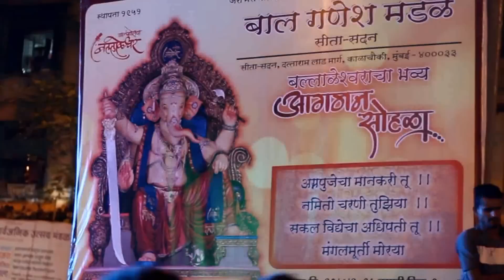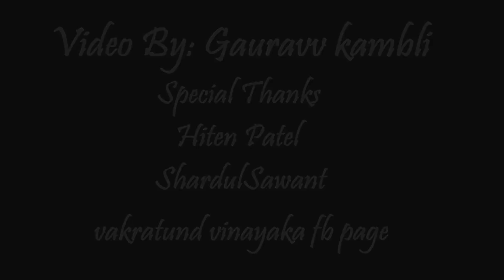Ballaleshwar (Sitasadan) Agman sohala 2015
Morya Magalmurti